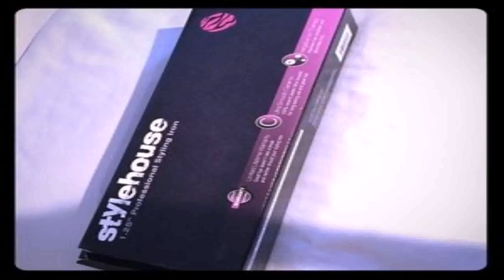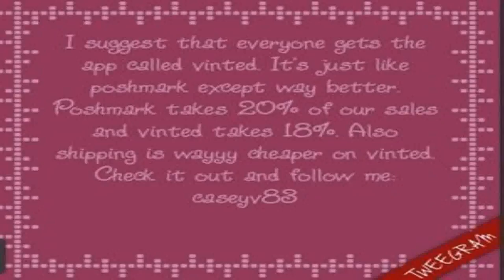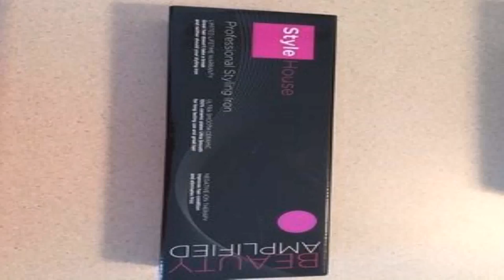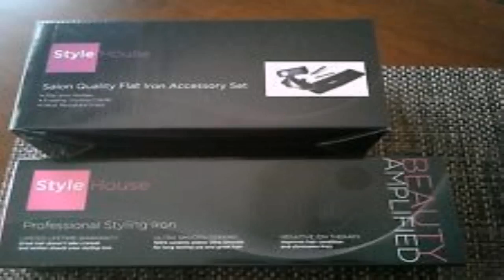Stylehouse 6 Inch Professional Curling Wand (see description) (see description)